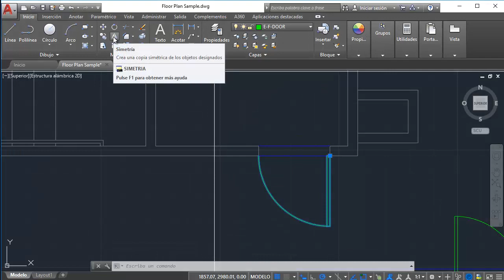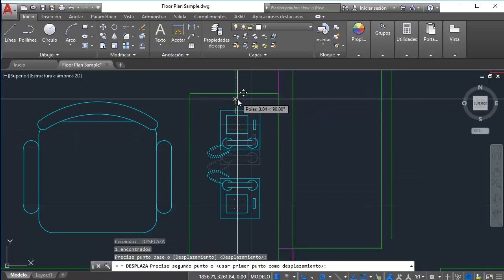Autocad 2018 - Copiar y simetría - Tutorial básico 14